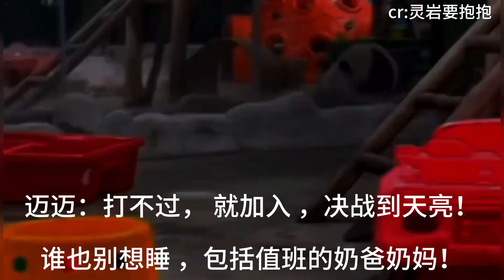灵岩晚上唱歌 摔得叮咚响 迈迈打不过就加入 一起造作 决战到天亮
大家好我是小伊闲谈
一名熊猫狂热粉
"我们明确遵循了保护动物权益的原则，以确保视频中没有发生任何形式的动物伤害。"